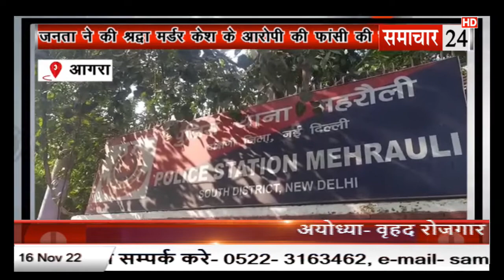Agra: दिल्ली में हुए श्रद्धा मर्डर केस पर ताज नगरी के लोग बोले कि दरिंदों को होनी चाहिए फांसी